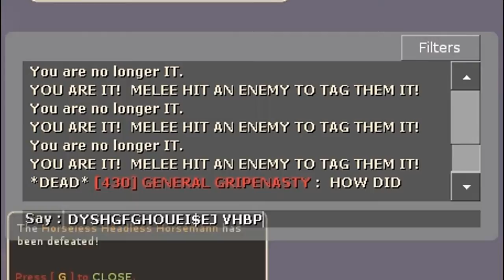mann versus spook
*soul-petrifying wail of the devil's unfathomable shrieking maw*